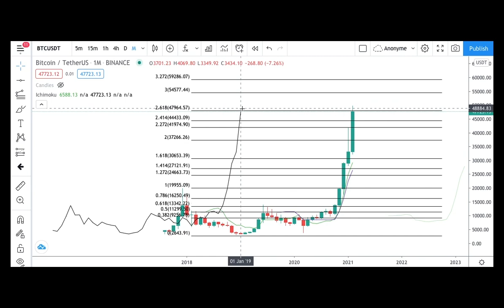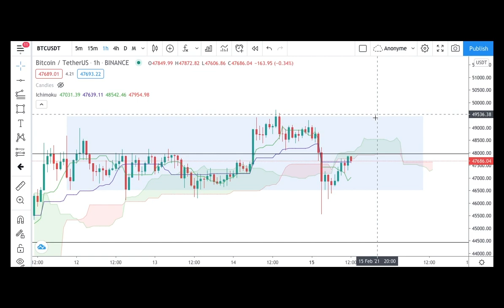Analyse Bitcoin hebdo du 15 février 2021 : 54k ou 44k ?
Voici mon Bitcoin hebdo du 15 février 2021 !

N'hésitez pas à me poser vos questions dans les commentaires ou sur Twitter !